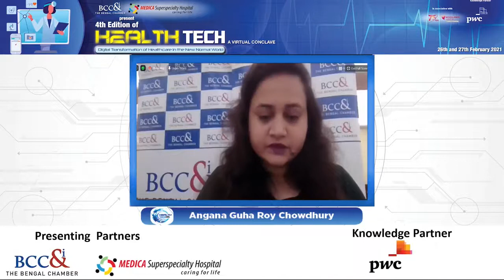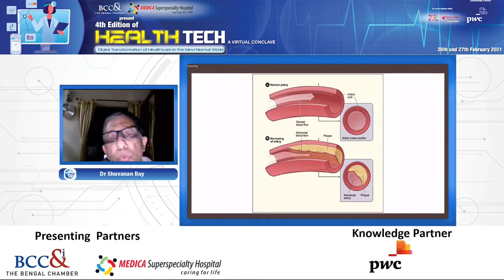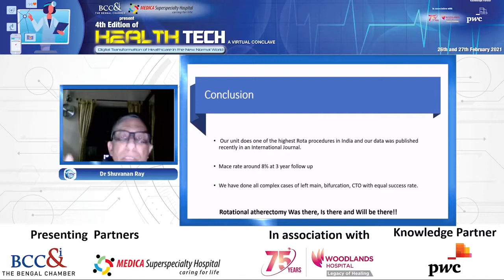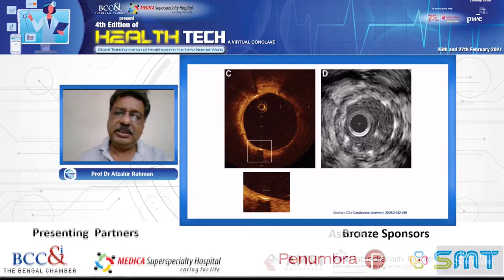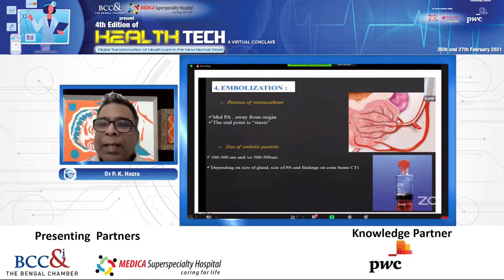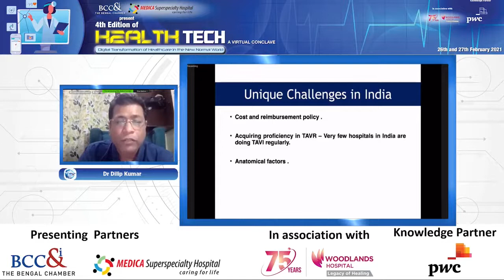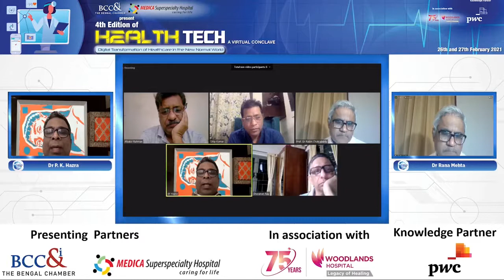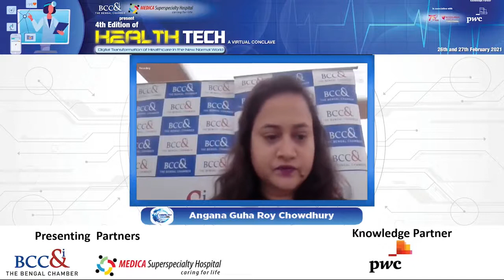Health Tech 2021 - Technology Adoption in Healthcare Delivery - Cardio Vascular